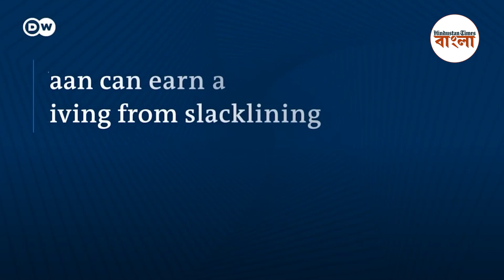স্ল্যাকলাইনিং ইয়ান রুজের দুঃসাহসী পদক্ষেপ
তাকে সবাই ক্রেজি ইস্তোনিয়ান নামে চেনে৷ স্ল্যাকলাইনিংয় বা দড়ির উপর দিয়ে হাঁটার সময় প্রতিবারই সে নতুন কৌশল খাটায়৷ তবে বিষয়টি কিন্তু অতো সহজ নয়৷ চলুন দেখে নেওয়া যাক৷